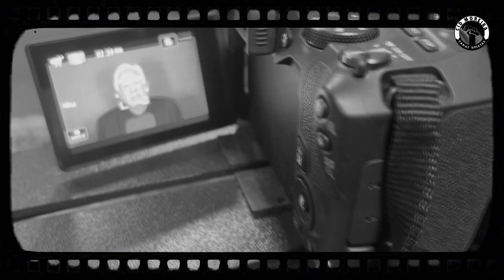Especial Entrevista - Make Off das Gravações.